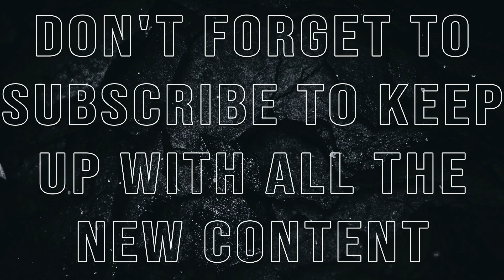The Mountain of Relationship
If you would like to consume this media via podcast you can do that here:

Also, we have a Facebook discussion group if you would like to join in and share your ideas on the content.

If you enjoy this content and feel led to donate to making it even better please do so here: